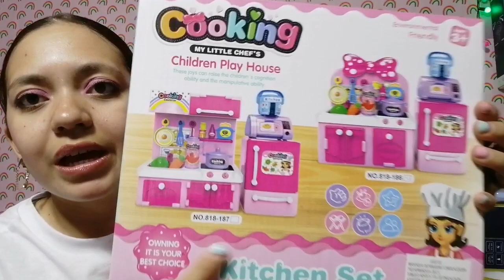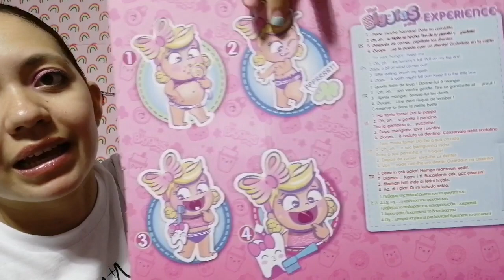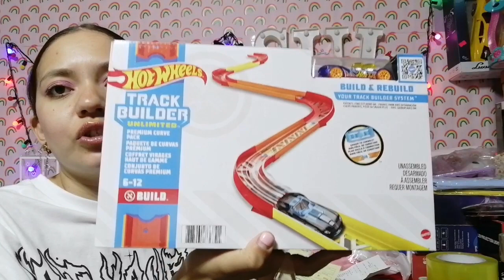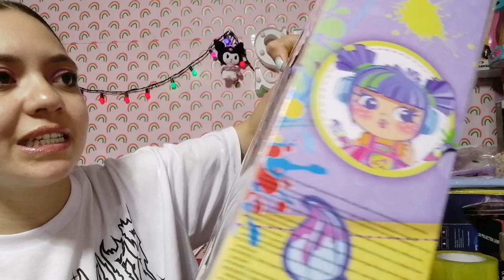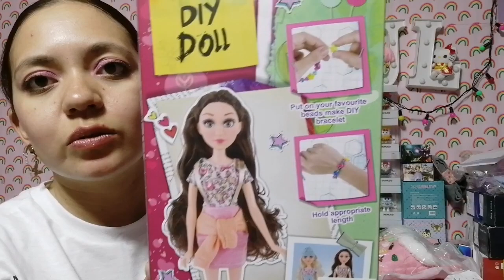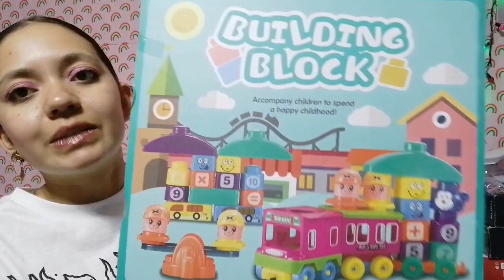Los Juguetes más Bonitos y económicos😍Juguete Original a precios super padres😁Juguetes de Luz😉🌈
Recuerda que Realizamos tus compras por Comisión, si deseas levantar un Pedido puedes enviarme un mensaje por

Mil Éxitos y Bendiciones 🌟